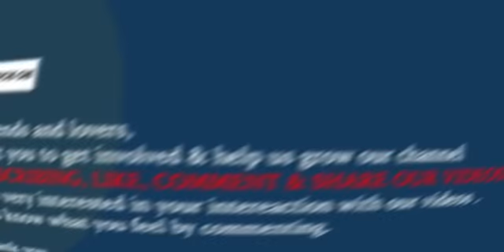Rev. Obofour May D!e After This -Nana Hoahi's Family C.urse Obofour After Hoahi Was